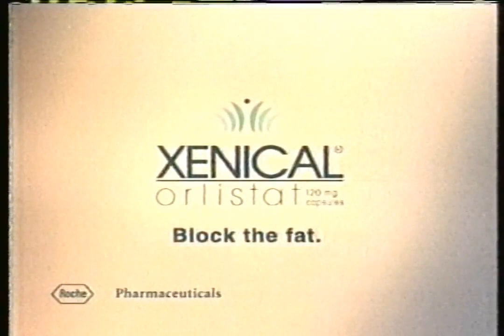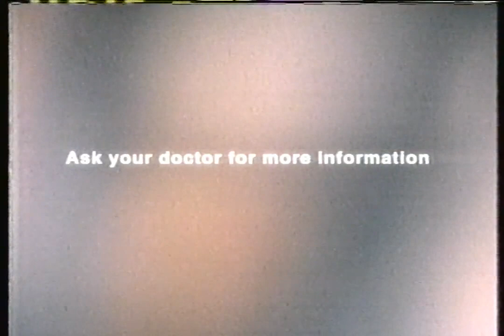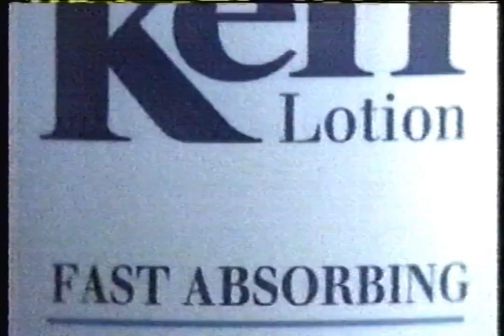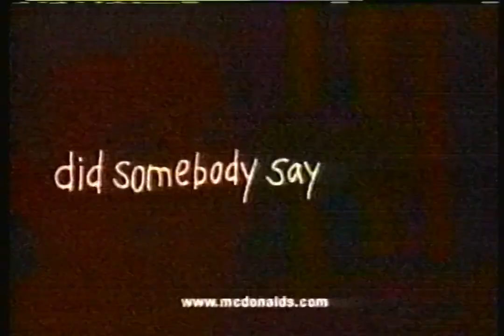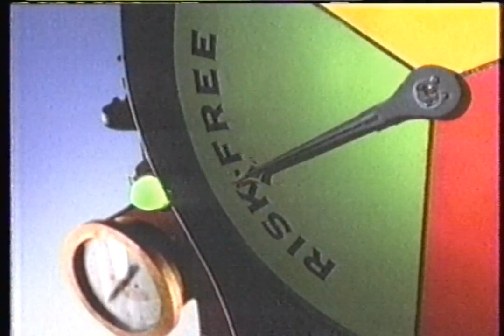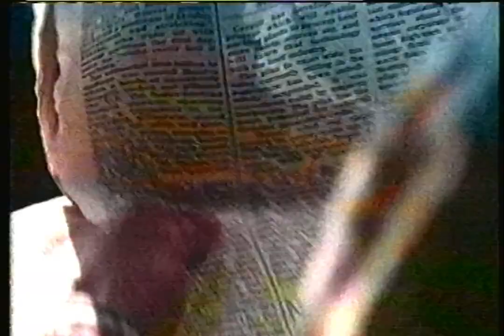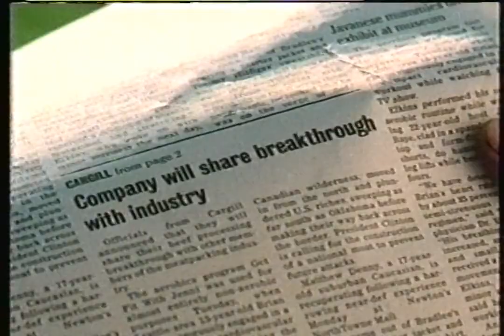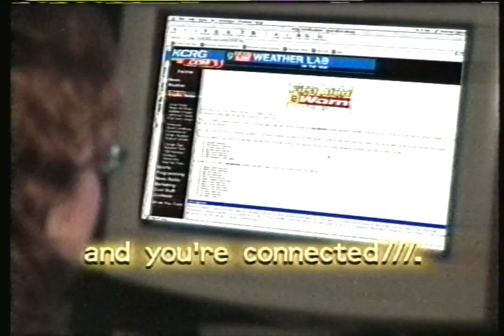KCRG-TV - January 15, 2000 Commercials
Found: Craigslist
Description: During 1999–2000 Grand Prix Final. KCRG-TV; ABC; January 15, 2000.